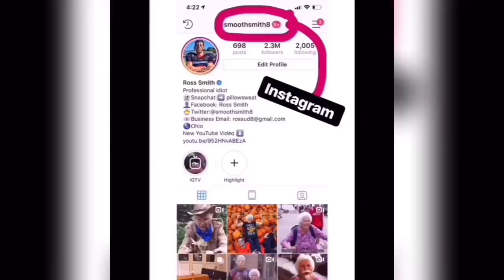Grandma's Perfect Day Trick Shots | Ross Smith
New year, but same Grandma Smith always having the perfect day making all the trick shots.